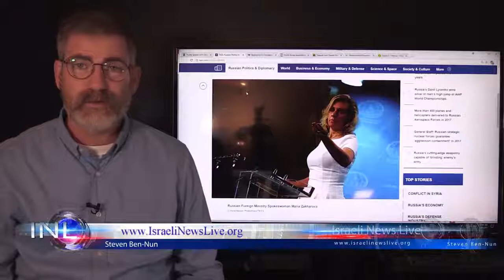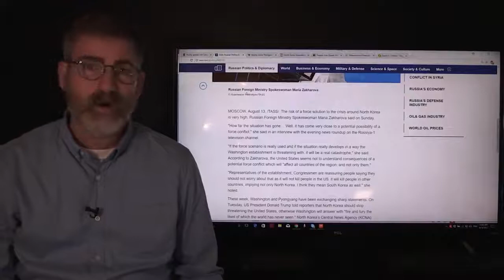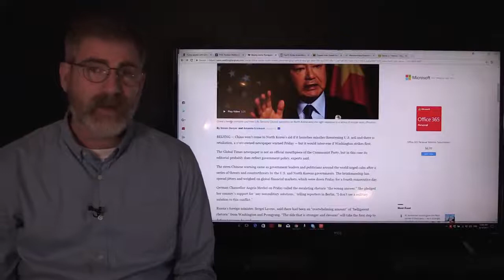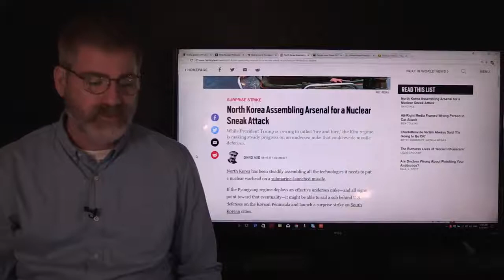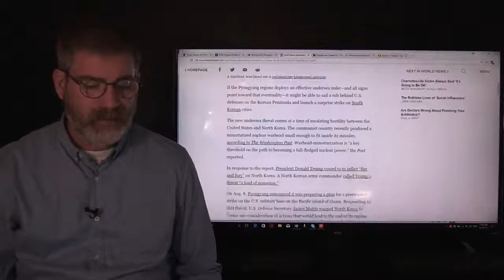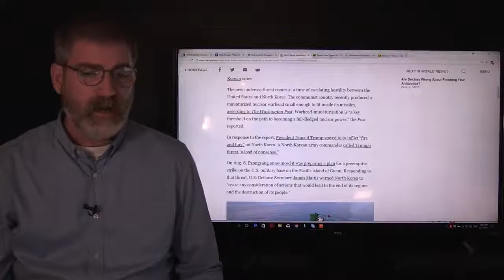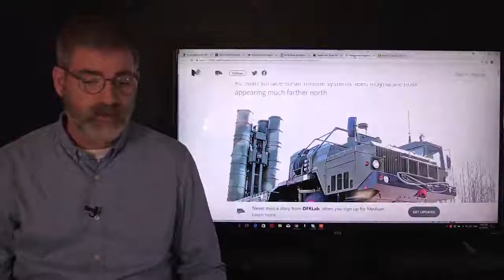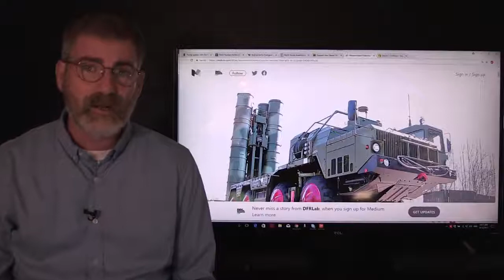Russian Diplomat Warns US Close to the use of Force on North Korea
Russian Diplomat Warns US Close to the Use of Force on North Korea. President Trump is in a true dilemma; protect the US from preemptive strike from North Korea and risk China and Russia joining the fight, or do nothing and allow the Deep state to continue antagonizing Pyongyang until they do strike. I believe the US has a saying for that: "Darned if you do and darned if you don't" G rated version.